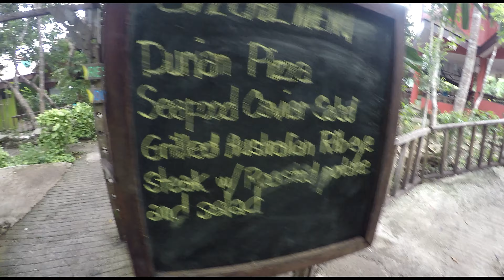Bohol 2018-Chocolate Hills/Sagbayan Peak/Bohol Bee Farm/Man Made Forest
This was our trip to Bohol and visited some of the famous landmarks.